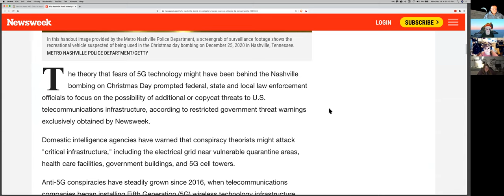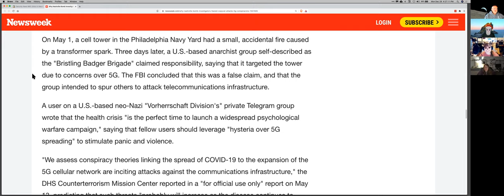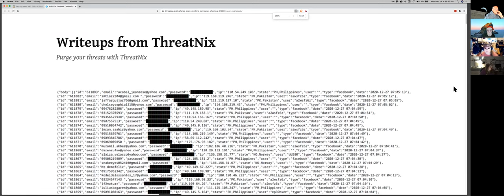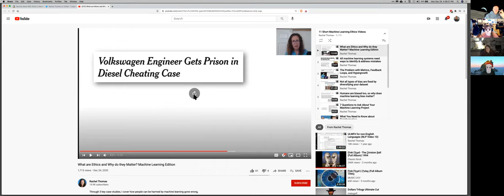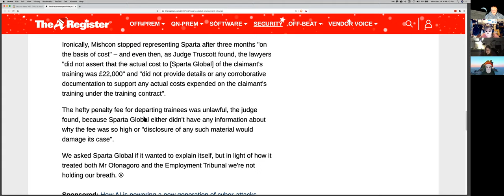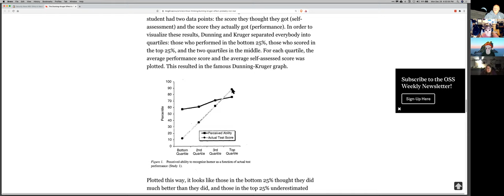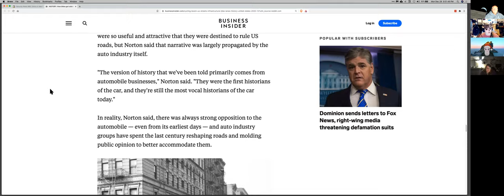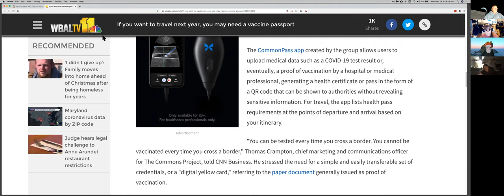Security News #90: Ethics in Machine Learning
A discussion with Elizabeth Biddlecome, Sam Bowne, Kaitlyn Handelman, and Irvin Lemus.